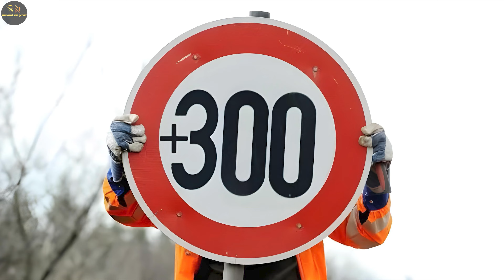INDIA - MALDIVES COLD WAR EXPLAINED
One stop source for information about everything.
scientifical facts

REVEALED NOW  channel having a motive to provide Knowledge ,Informations ,Facts, Education.
Doing videos to people is a great oppurtunity for us through YOUTUBE .
In this process of doing videos we may collect data from previous videos,photos  in youtube and also in other platforms ,which may involved in copyright issues that we might have aware of.Although we are doing videos to public  in a well mannered way by using your content in fair way.and we abide by the law sincerely.THANK YOU

If the use of copyright-protected material in a video qualifies as a copyright exception, then the video is considered lawful and non-infringing.

                             HUGE RESPECT AND  SINCERE THANKS TO ALL.
                                                        REVEALED NOW.